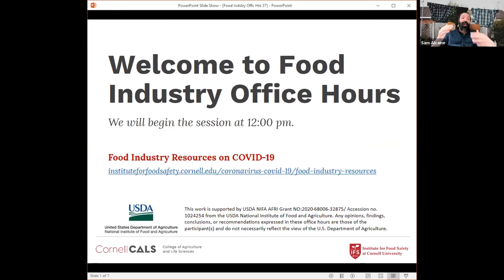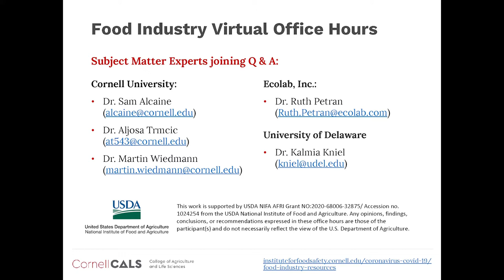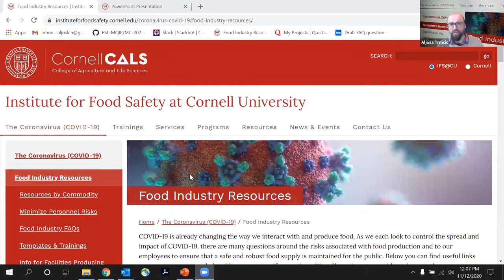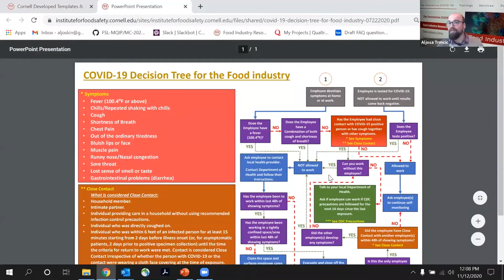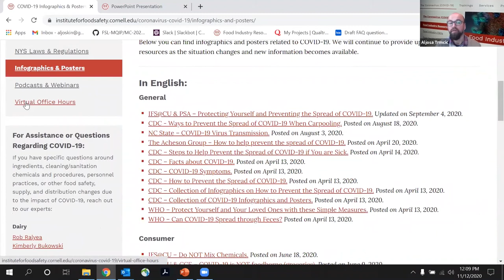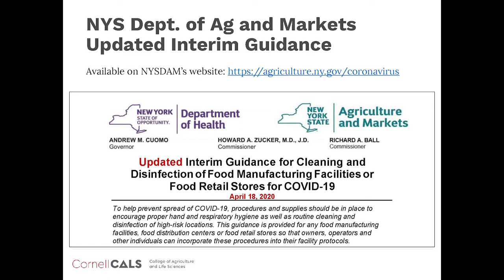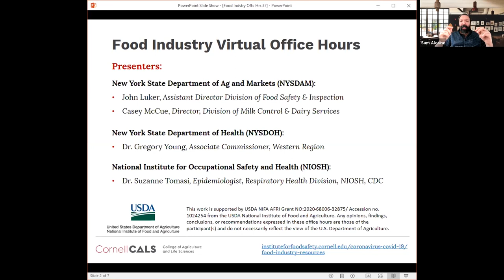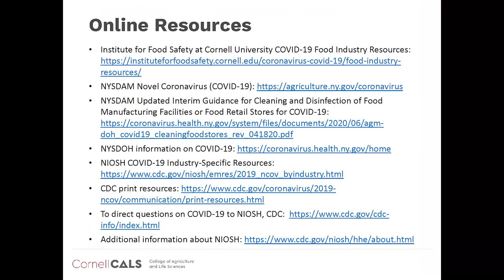Food Industry Virtual Office Hours: Observations from the Field (November 12, 2020)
This special session of Food Industry Virtual Office Hours to address questions on COVID-19 focuses on Observations from the Field. It provides an overview of lessons learned related to implementing best practices and control strategies to mitigate COVID-19 issues.